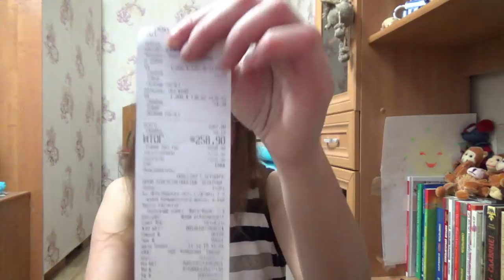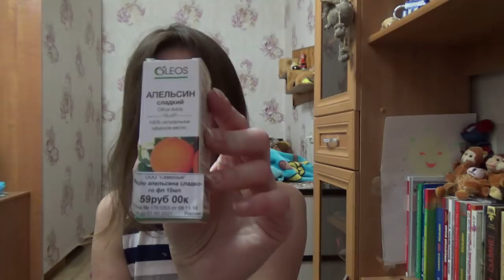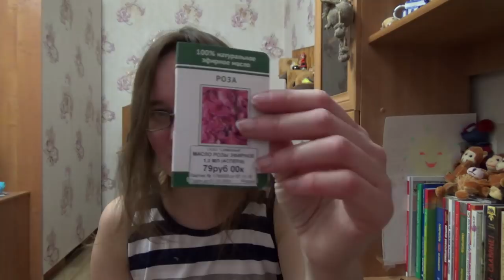поход за фруктами и в аптеку